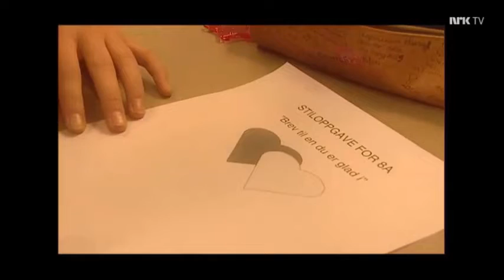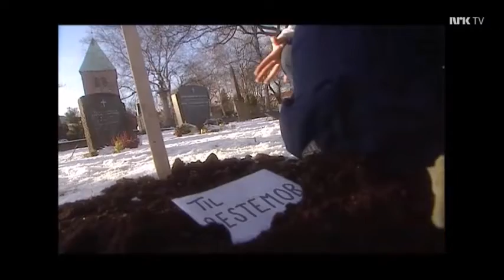Brev til bestemor (feat. Edith Carlmar)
Innslag fra Smørøyet, 2000.

I rollene:
Ina Brodahl
Edit Carlmar
Petter Wilhelm Schjerven
Kathleen McIntyre
Gudrun Ramfjord

Manus og regi: Annicken Skogstad